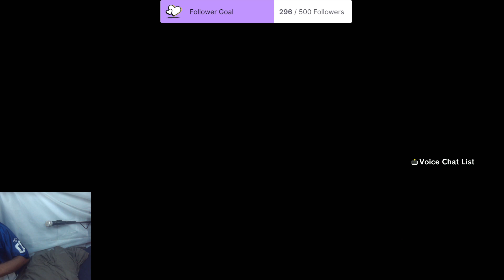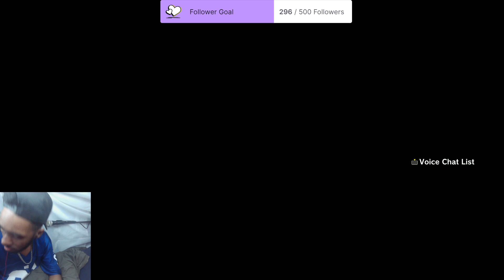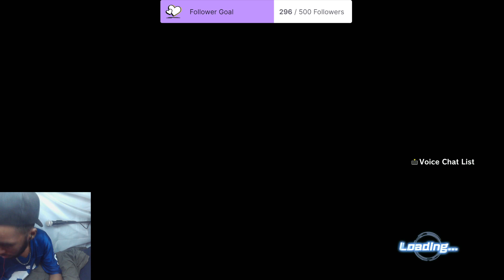Dragon Ball: Xenoverse 2 - Part 7